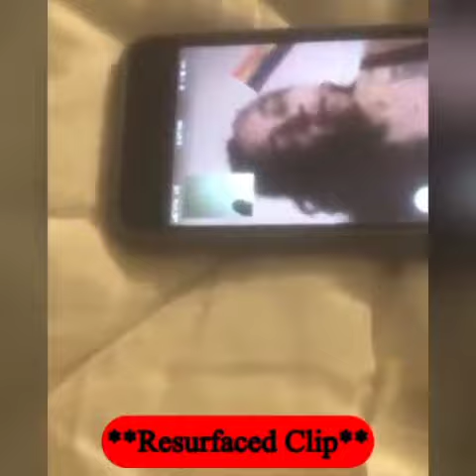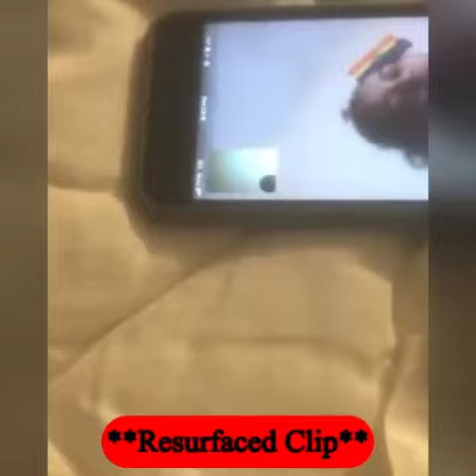Jennifer Hough sexual assault case against Kenneth Petty surfaces